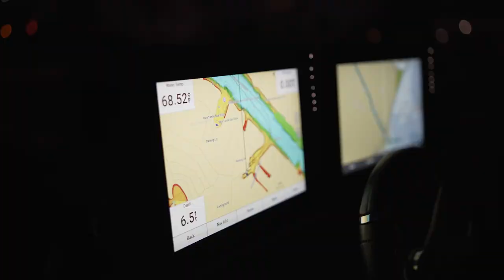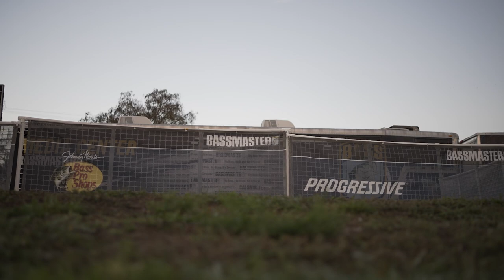Bassmaster Elite On Lake Okeechobee - Stop #1 - Top 20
Highlights from stop number 1 on Lake Okeechobee for the 2023 Bassmaster Elite Series Season.